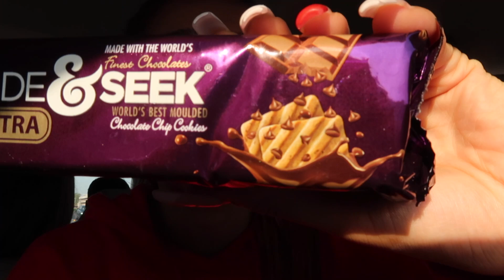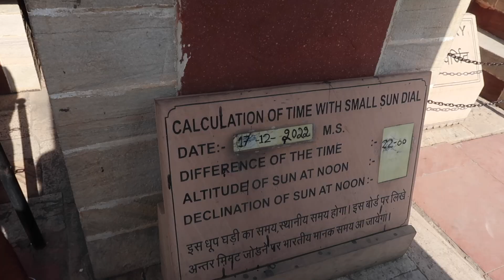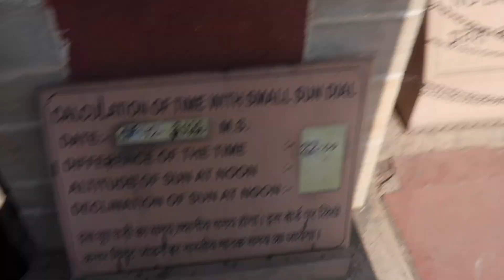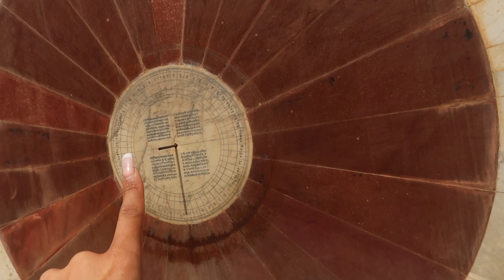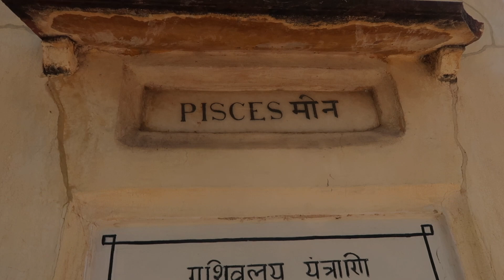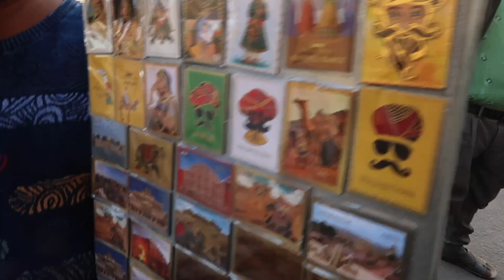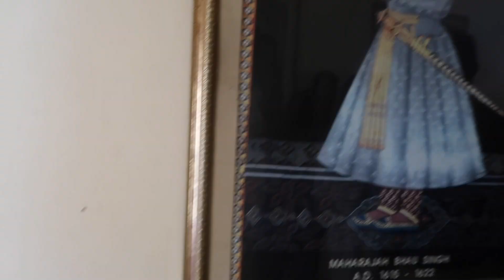TRAVELLING INDIA *historical & religious places* PART 1 | RAJASTHAN, JAIPUR, AMBAJI, SHRI NATH JI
Hey guys,

This is possible the longest vlog I uploaded haha.  Sorry the vlog is so choppy, I literally kept forgetting to film intro and outs while I was in India. I had soo much fun and learnt so much while I was on this trip and wanted to make sure I vlog. hope you all enjoy this one!! look out for part 2 and all the other India content.